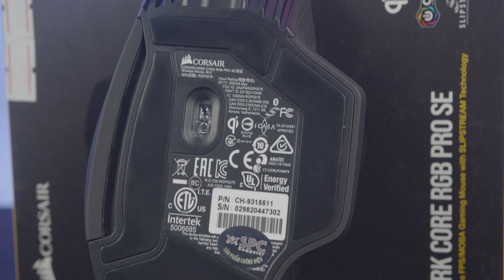Corsair Dark Core Wireless RGB SE | HANOICOMPUTER Quick Review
Corsair Dark Core Wireless RGB SE Quick Review

Mua hàng ngay tại HANOICOMPUTER để hưởng chính sách dịch vụ tốt nhất.
✅ Đổi mới trong 15 ngày nếu có lỗi của nhà sản xuất
✅ Trả bảo hành tại nơi sử dụng
✅ Bảo hành tận nơi cho doanh nghiệp
🌏 HANOICOMPUTER., JSC - HI END COMPUTER WORLD